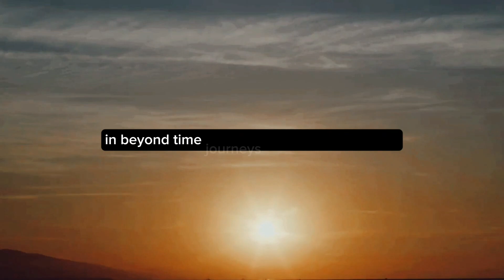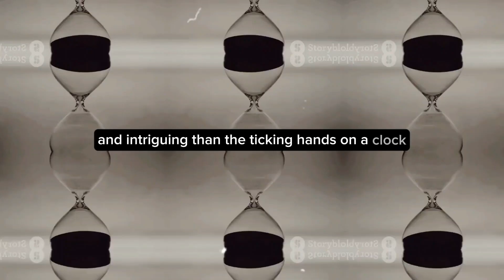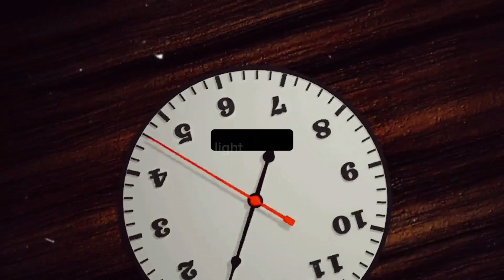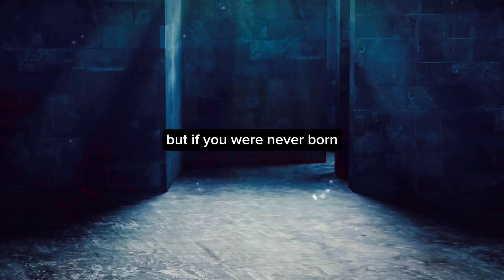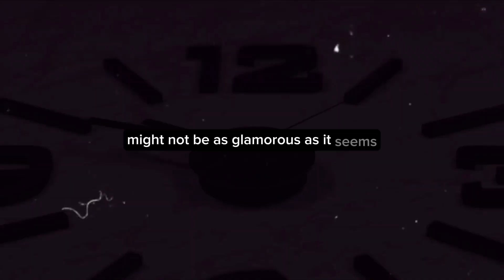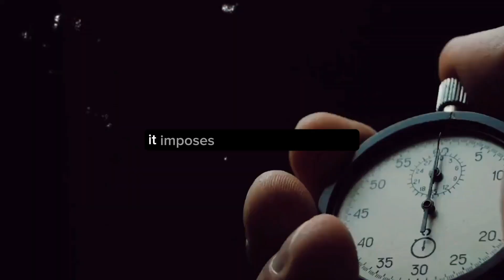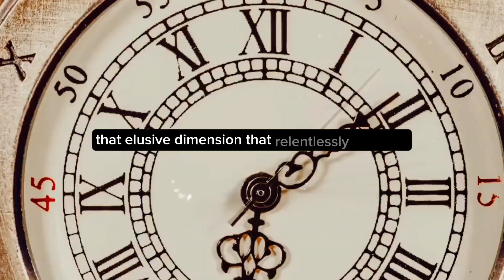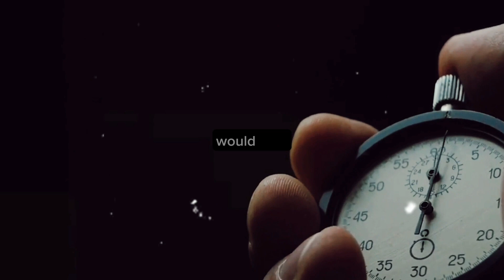Beyond Time & Space | AH Documentary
Prepare to explore the surreal realm of time travel! We delve into the fascinating theory of time travel in this engrossing film, covering its theoretical underpinnings in physics as well as the astounding consequences of changing the past and future.

Come along with us as we solve the puzzles around time travel and its associated paradoxes. We'll talk about the various theories that explain this amazing occurrence, such as the well-known theories of relativity and wormholes.

We will simplify difficult concepts into easily understood principles using captivating illustrations and clear explanations, making them accessible to all. This video will no doubt leave you in amazement whether you're a scientific geek or you're just intrigued about the potential of time travel.

Learn what the past, present, and future have in store for you.

OUTLINE:
00:00:00 "The Teaser"
00:00:28 "The Concept of Time"
00:01:19 "Theories of Time Travel"
00:03:08 "Implications of Time Travel"
00:04:58 "The Ethical Dilemma"
00:06:15 "Wrapping Up The Journey"